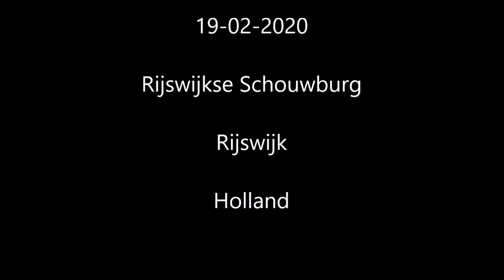"Best of Ireland - The Greatest Hits" with special guest Johnny Logan. Rijswijk Theater 19-2-202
A small compilation of appearing in the Rijswijk Theater on 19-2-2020
"Best of Ireland - The Greatest Hits" with special guest Johnny Logan.